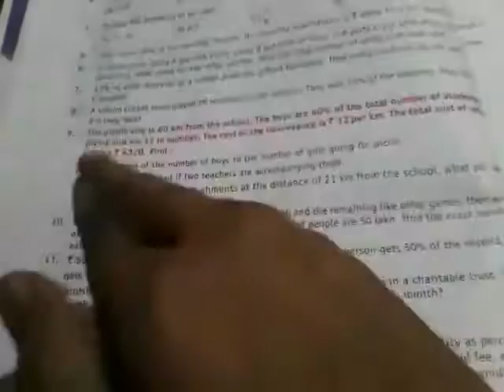Percentage and methods